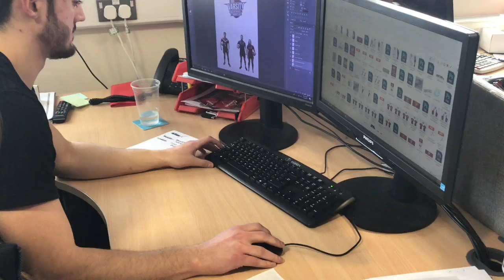Danielle Morgan promotes Varsity 2019 Cardiff Met v Bath University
Cardiff Met student union gives us a preview of what to expect at Varsity 2019